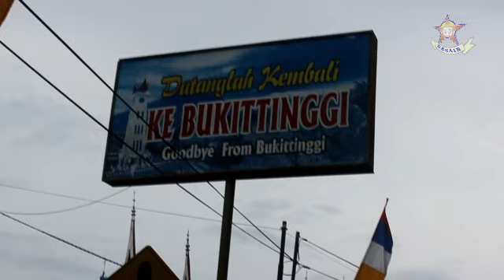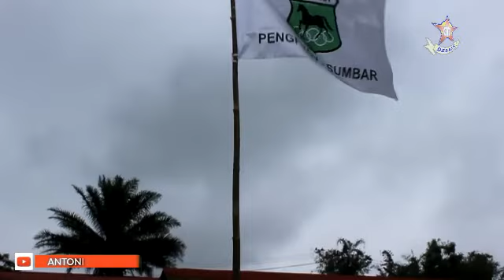Pacu Kuda Bukittinggi Terbuka & Tradisional | Minggu, 29 Desember 2019 di Bukik Ambacang Bukittinggi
Sebanyak 59 ekor kuda berlaga di Aleh Nagari Pacu Kuda Bukittinggi Terbuka Tahun 2019. Even yang diinisiasi oleh PORDASI Bukittinggi-Agam itu yang dilaksanakan di Gelanggang Pacuan Kuda Bukik Ambacang Bukittinggi-Agam.